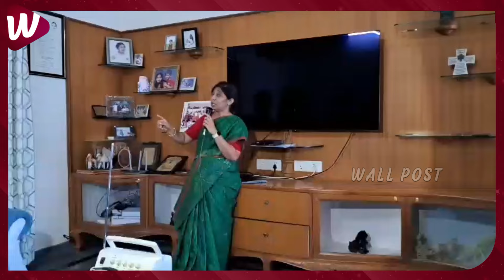YS Sunitha REACTION On YS Bharathi Reddy Pulivendula Bitter Experience | YS Jagan |AP Elections 2024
YSSunitha REACTION On YSBharathiReddy Pulivendula Bitter Experience | YSJagan |AP Elections 2024